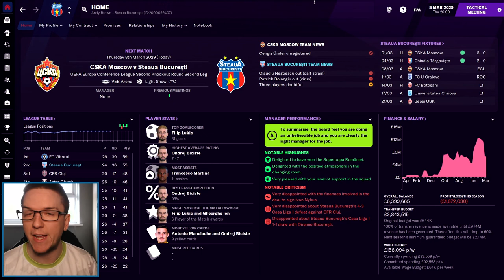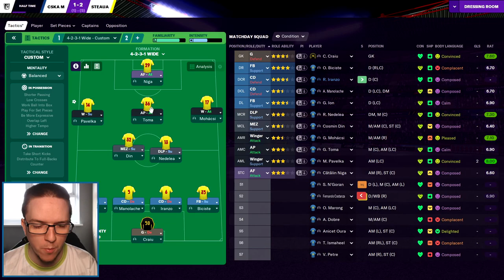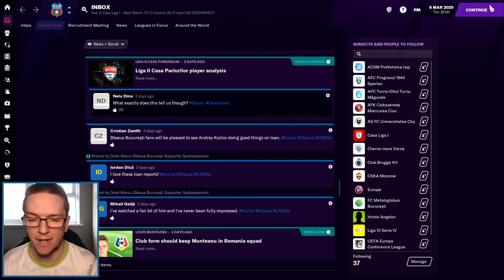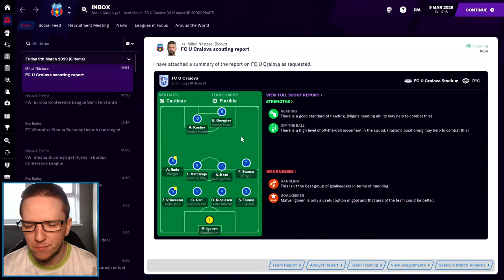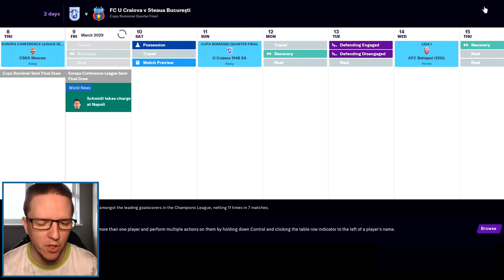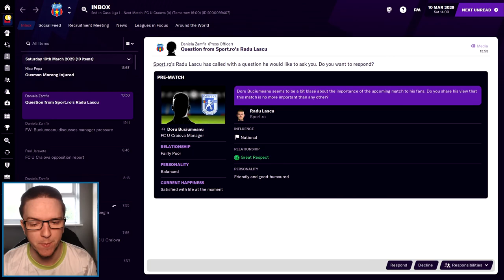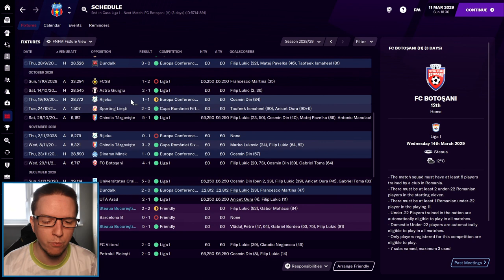FM21 STEAUA BUCHAREST | S9E10 | Quarter Finalists Again? | Football Manager 2021